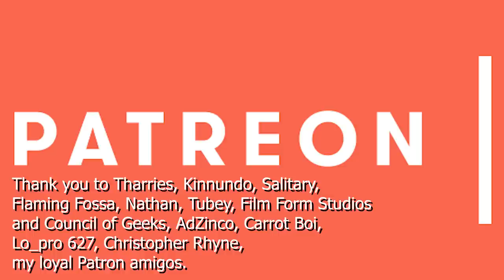Shazam! A Case for Conventional Film-making - Video Essay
Stuff I (probably) stole from Wikipedia:

Shazam! is a 2019 American superhero film based on the DC Comics eponymous character. Produced by New Line Cinema and distributed by Warner Bros. Pictures, it is the seventh installment in the DC Extended Universe (DCEU). Directed by David F. Sandberg from a screenplay by Henry Gayden, and a story by Gayden and Darren Lemke, the film stars Asher Angel as Billy Batson, a teenage boy who can transform into an adult superhero, played by Zachary Levi. Mark Strong, Jack Dylan Grazer, and Djimon Hounsou also star. The plot follows Billy Batson, who is chosen by the ancient wizard Shazam as his new champion and receives various superpowers. Billy & his best friend Freddy must figure out Billy's new powers in order to stop the evil Thaddeus Sivana.

Development of a live-action Shazam! film began at New Line in the early 2000s but was delayed for many years. The film went into pre-production in 2009 with director Peter Segal and writer John August and Dwayne Johnson considered to star as the villain Black Adam, but the project fell through; Johnson acts as an executive producer on Shazam!. William Goldman, Alec Sokolow, Joel Cohen, Bill Birch, and Geoff Johns, among others, were all attached to the project as writers at various points. The film was officially announced in 2014, with Johnson attached to star as either Shazam or Black Adam. He would later be cast in January 2017 to lead a solo Black Adam development project. Sandberg signed on to direct Shazam! in February 2017 and Levi was cast that October, with Angel joining the following month. Principal photography began in Toronto, Ontario, Canada on January 29, 2018, with most of the film shot at Pinewood Toronto Studios, and wrapped on May 11, 2018.

Shazam! was released in the United States by Warner Bros. Pictures in RealD 3D, Dolby Cinema, and IMAX on April 5, 2019. The film grossed over $364 million worldwide, making it a commercial success despite being the lowest-grossing film of the DCEU. The film received positive reviews from critics, with praise for Sandberg's direction and the performances of Levi, Grazer, and Angel, as well as its light tone and sense of fun.[5] A sequel is in development, with the screenwriters returning as well as Sandberg returning to direct.